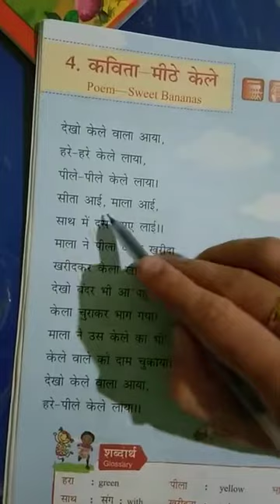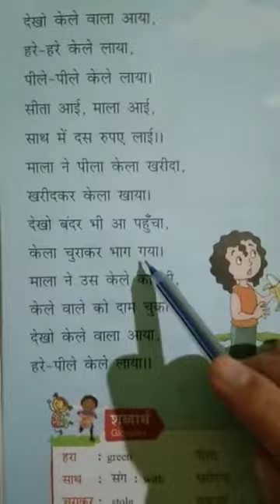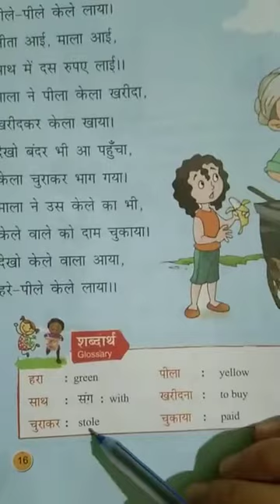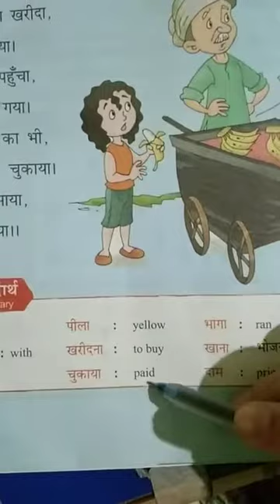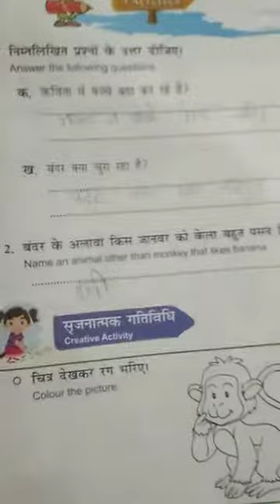Std-3rd Sub-Hindi 4.- कविता - मीठे केले